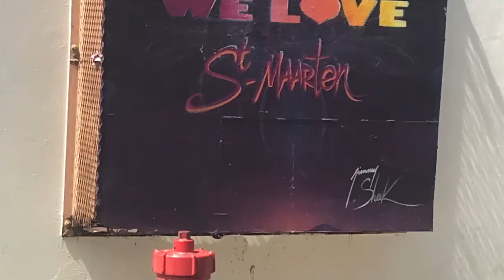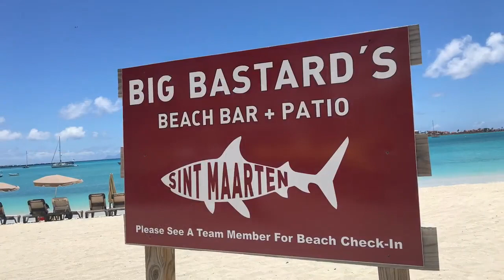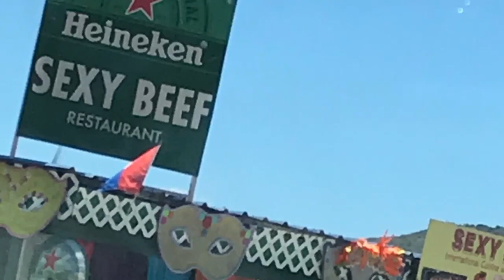No cruise ships in Port - Philipsburg, St Maarten